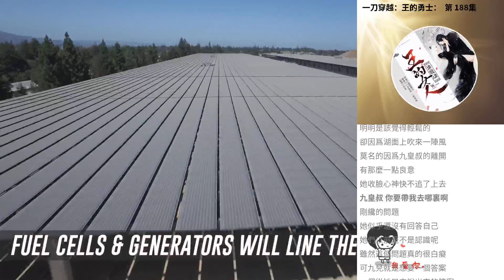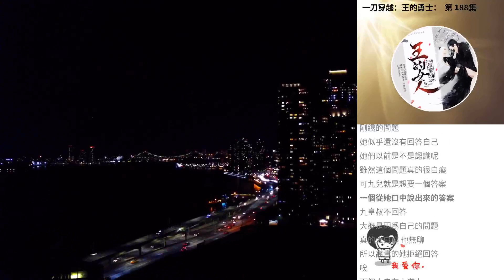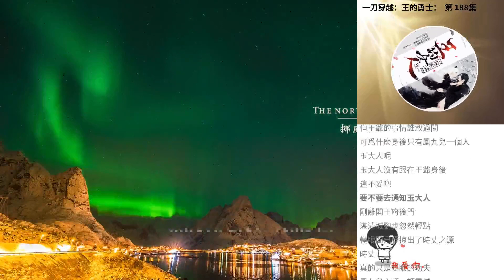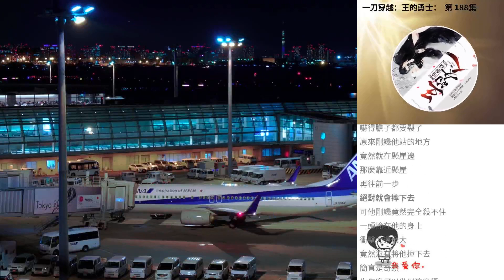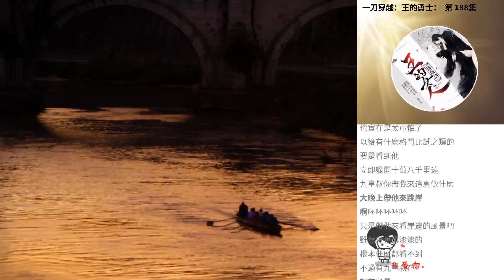一刀穿越：王的勇士： 第 188集